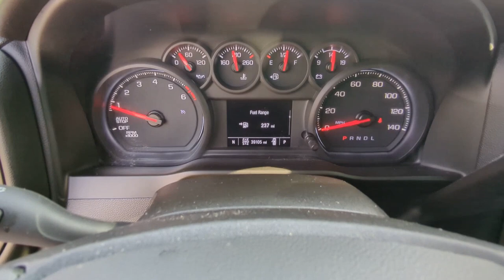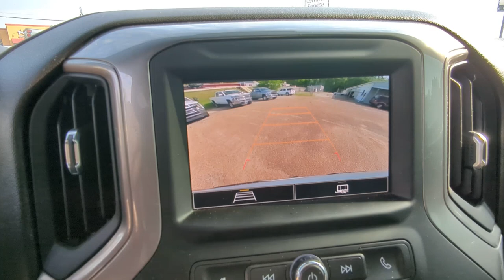2023 Chevrolet Silverado_1500 Custom Natchez, Woodville, Gloster, MS, Vidalia, Ferriday MS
Pre-Owned 2023 Chevrolet Silverado_1500 Custom available at Natchez Chevrolet GMC located in 264 Devereaux Drive, Natchez, MS, 39120.
Stock#: 260921A - VIN#: 1GCPDBEK9PZ151532

Looking for your dream car? It could be the  2023  Chevrolet Silverado_1500.  The Chevrolet Silverado 15 Hundred: The full-size pickup that's strong, quiet, and dependable, with the latest technology to keep you connected while you get the job done. These are just some of the great options this vehicle comes with: Apple Carplay®/Android Auto®, Intelligent Auto on/off High Beams, Pre-Collision System, Lane Departure Warning, Keyless Entry, Remote Engine Start, Heated Mirrors, Lane Keeping Assist, Satellite Radio, Back-Up Camera. Feel prepared for the challenge in the Silverado 15 hundred. Get behind the wheel for a test drive.